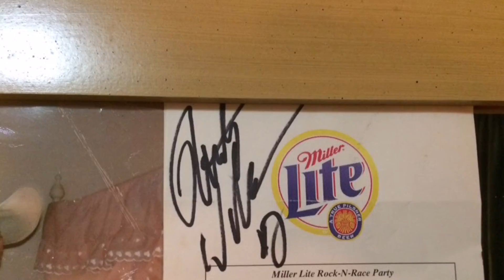Give Away Update